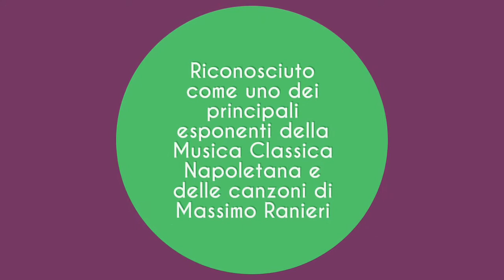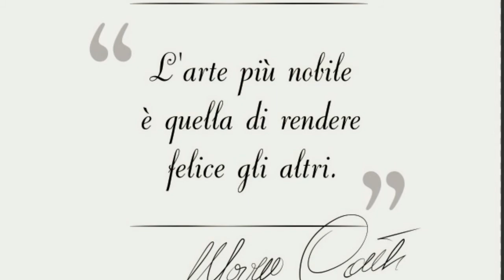Mario Conte Show by MIA event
Mario Conte è riconosciuto come uno dei principali esponenti della Musica Classica Napoletana e delle canzoni di Massimo Ranieri.
Le sue Performances sono Coinvolgenti ed Emozionanti ed, in ogni città che tocca, lascia un po' di Napoli...
Riceve Premi, Riconoscimenti e Partecipa a Programmi Radio e TV Nazionali (RealTime, Aspettando Sanremo, RAI etc.
Per i tuoi eventi, cene spettacolo, feste di piazza, cerimonie etc. Scegli Mario Conte Show.
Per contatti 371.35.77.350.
MIA event solo grandi eventi.